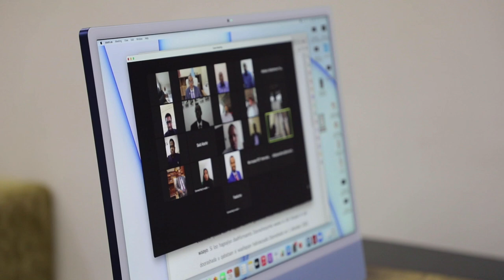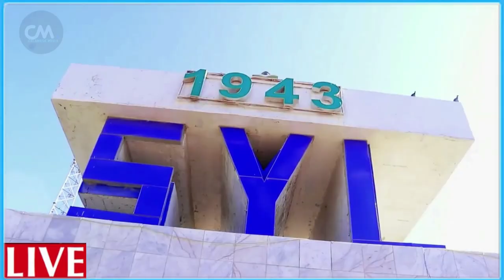DEG DEG Rooble oo Dagaal Sokeeye dalka Hada galinaya boob cusub 38 kursi ayu farmajo u boobayaa Xog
DEG DEG Rooble oo Dagaal Sokeeye dalka Hada galinaya boob cusub 38 kursi ayu farmajo u boobayaa Xog culus,farmaajo oo markaan toos u acdeysay inuu magaalooyin badan kasoo boobo kuraas si uu farmaajo ugu gacan,dagaal sokeeye ayaa cagta la